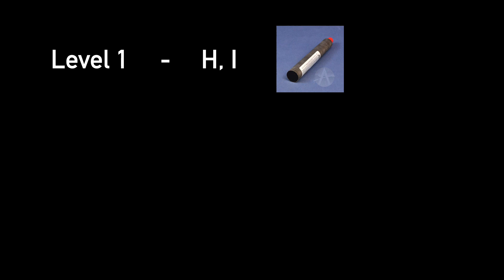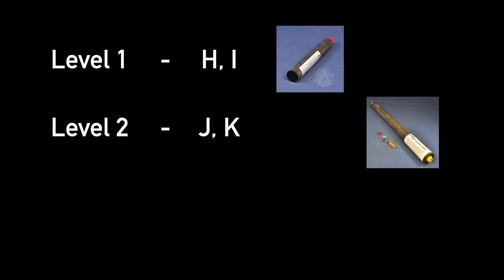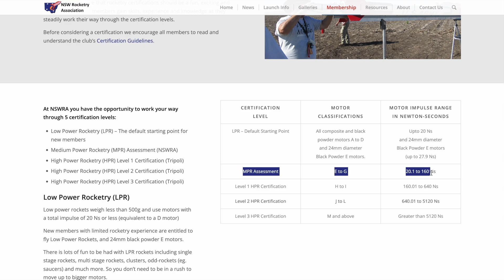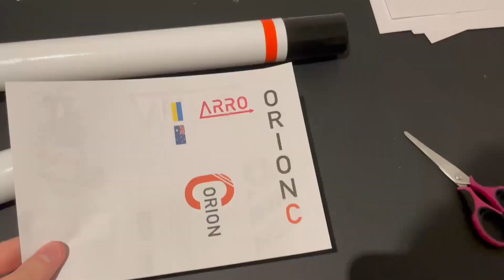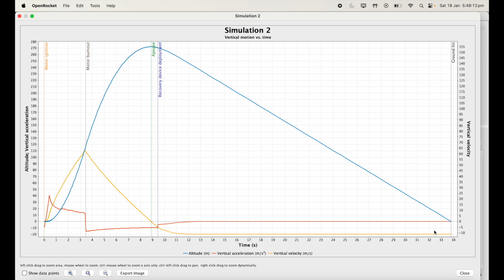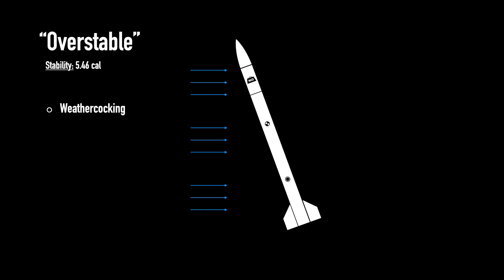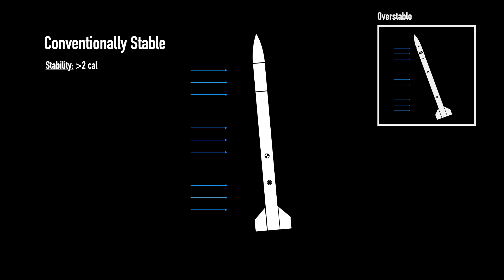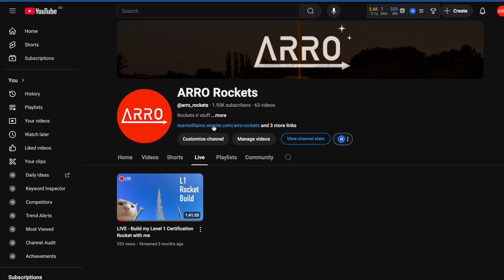I Built a Mid Power Certification Rocket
This video explores my journey in obtaining my MPR certification with NSWRA.

Chapters:
0:00 Intro
2:39 Construction
6:50 Mullaley
9:54 Overstable Rockets
11:38 Launch Attempt 1
13:38 New Rocket
14:40 Launch Attempt 2
16:25 Recovery
17:02 Thoughts
17:55 Bonus Clips
18:43 Outro